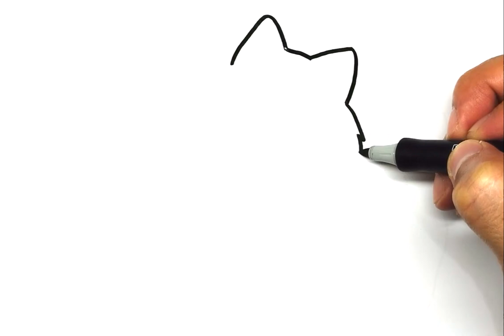Drawing and coloring a cute dog with its food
Drawing and coloring with easy and fun way